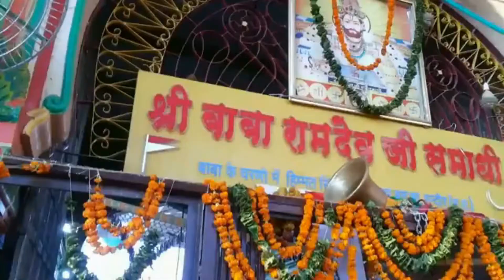खम्मा खम्मा ओ धनियाँ रुनेचा रा धनियाँ ( Baba Ramdev Peer Ki Jay )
बाबा रामसा पीर का मोस्ट पोपुलर भजन की प्रस्तुती आज बाबा की दशमी के दिन !